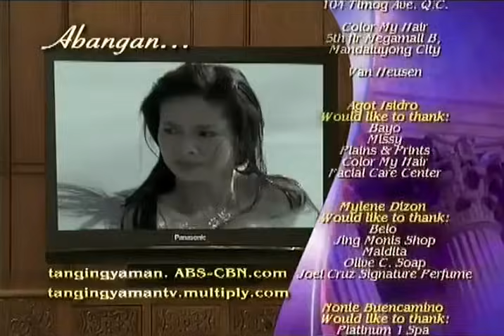Full Episode 37 | Tanging Yaman